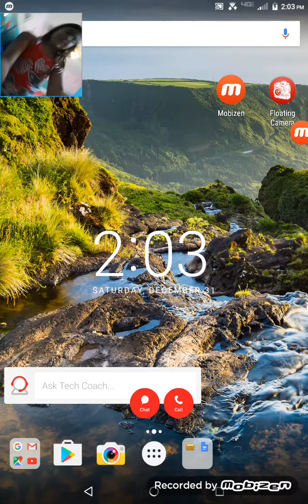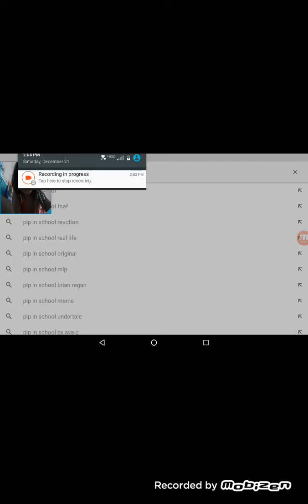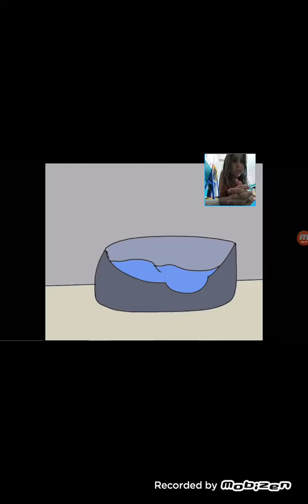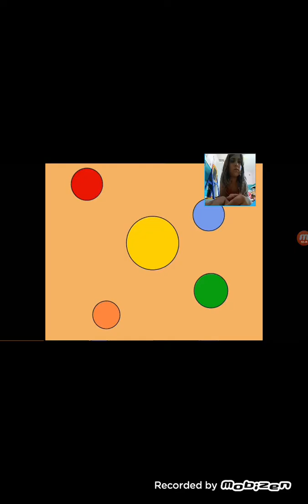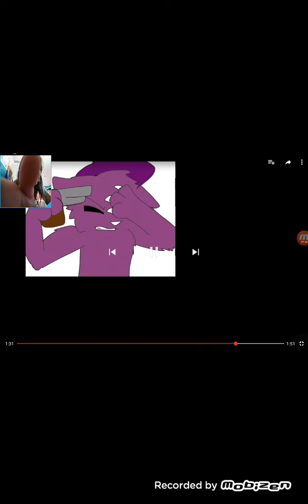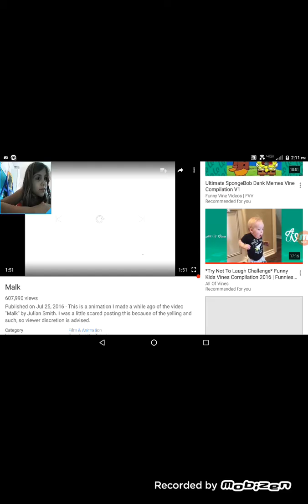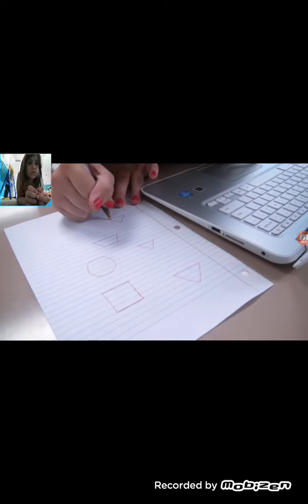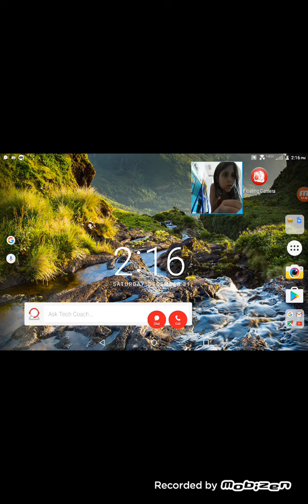I'm really trying not to laugh